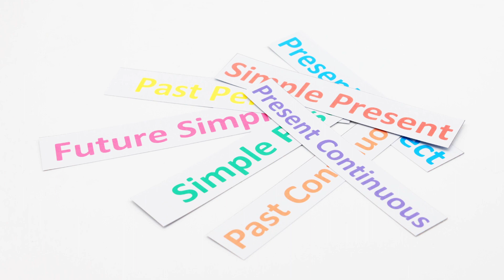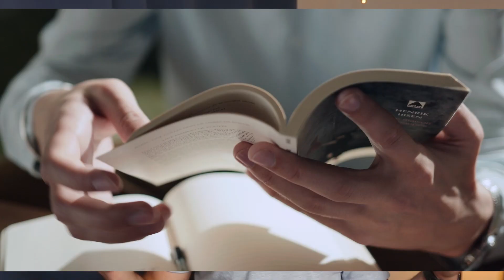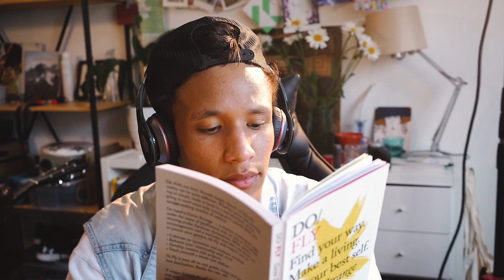ICAO English Test - DO NOT Study This!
In this video I share some tips how to learn grammar for the ICAO English for Pilots Test.